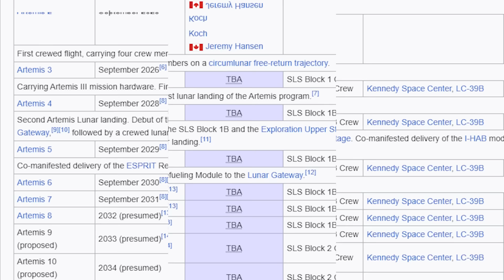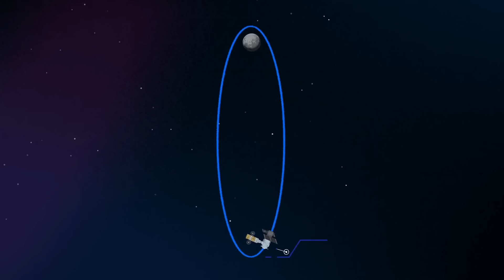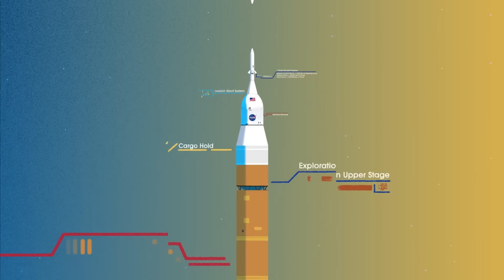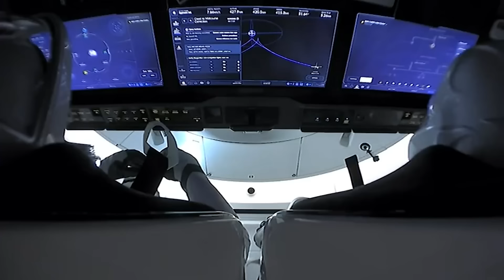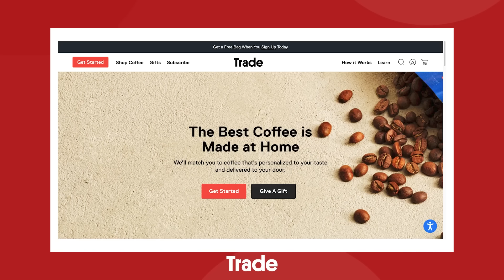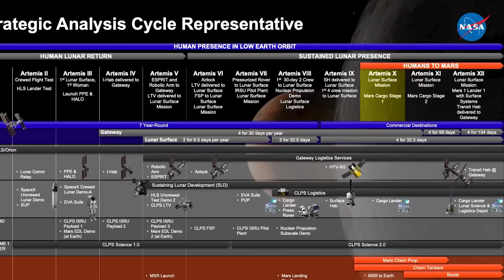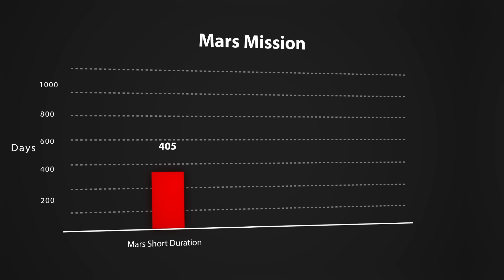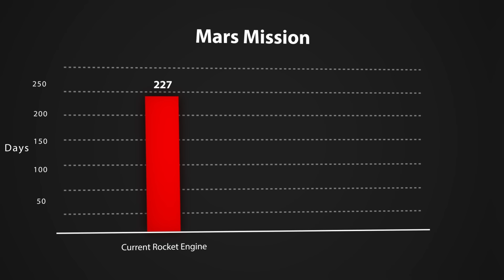How The SpaceX Starship Will Bring People To Mars!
for a free bag of coffee with select subscription plans!

Last video: Why The Tesla Bot Will Take Over In 2024!